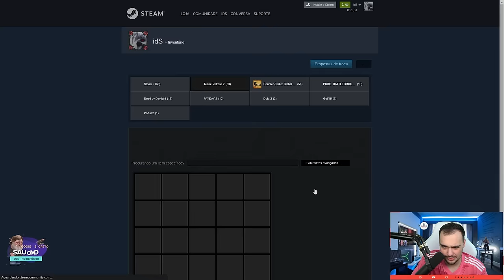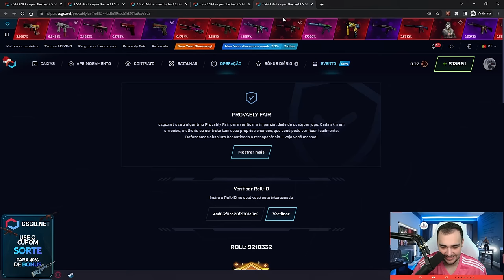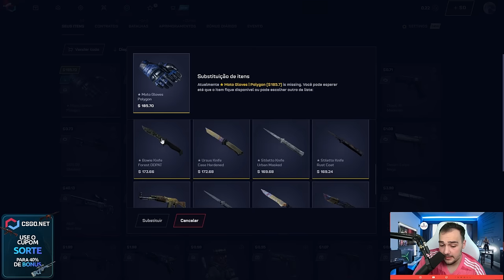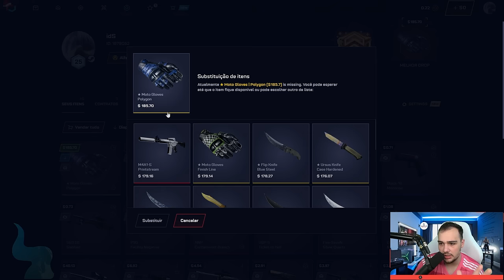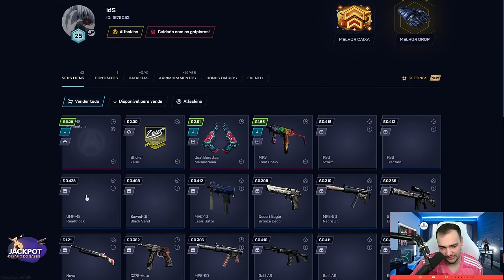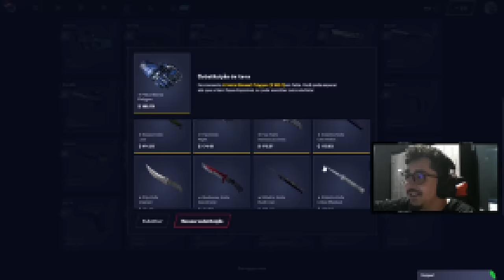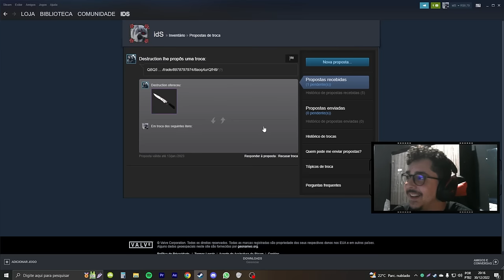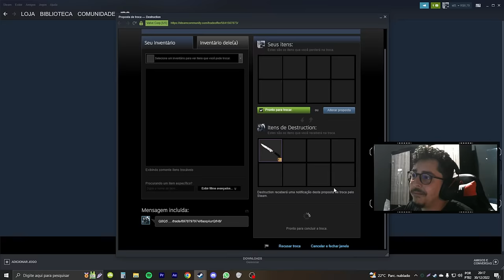Ganhei uma LUVA INSANA para o KIT AZUL do INSCRITO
►Formulário (7 FACAS DOPPLERs + 7 LUVAS AZUIS) para quem usou meu cupom